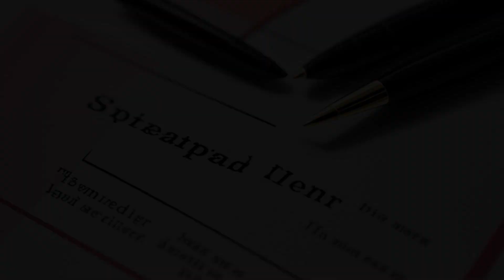Cropp v. Interstate Distributor Co. (1994) Overview | LSData Case Brief Video Summary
The plaintiffs sued the defendants over injuries and damages caused by a truck owned by Interstate and operated by Rust. The defendants argued that the lawsuit was filed after California's one-year statute of limitations had passed. The accident occurred in California, but the plaintiffs live in Oregon and initially planned to file in Washington. They later filed in Oregon, arguing that Oregon's two-year statute of limitations should apply. The court must decide which state's law should be applied and which statute of limitations should be used.

Cropp v. Interstate Distributor Co. (1994)
Oregon Court of Appeals
129 Or. App. 510, 880 P.2d 464